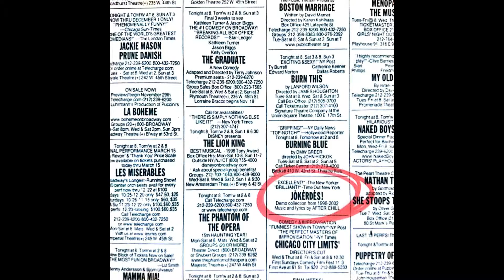After Chill - Házibuli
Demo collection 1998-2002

Varga Zsolt - ének
Kramm ádám - gitár
Kramm János - bass
Bátori Zoltán - dob
Kállay Gábor - billentyű